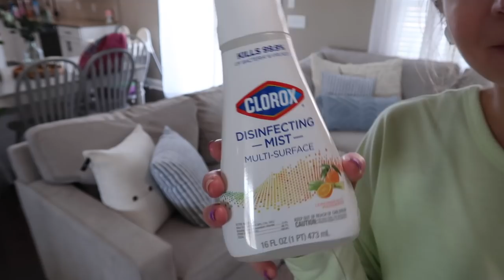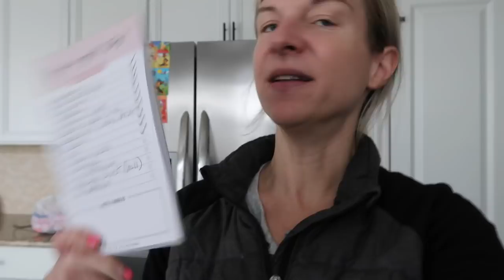EXTREME CLEAN WITH ME + DECLUTTER + ORGANIZE | DAYS OF SPEED CLEANING MOTIVATION | CLOSET DECLUTTER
Hey friends! Thanks for joining me for this extreme clean, declutter & organize with me! I hope it’s gives you major cleaning motivation & motivates you to declutter a closet or room in your home! I’ll be decluttering & organizing the twins’ closet, dresser & room, speed cleaning all over my home & cleaning a new homeI hope you enjoy this one! :)

Drawer organizers
Vacuum sealed bags
Zip up cover for vacuum sealed bags to go in

❤️CLEANING FAVORITES ❤️
Bissell Steam Shot (hand steamer)

❤️ORGANIZATION FAVORITES ❤️
Organizational bins in refrigerator -

Chapters Added:

0:00 - Intro
1:12 - bedroom clean with me
2:06 - washing bath toys
2:49 - Messy kitchen clean with me
5:05 - pendant lights deep cleaning
6:12 - vacuuming couch
7:56 - disinfecting couch
8:25 - cleaning carpet cleaner
9:24 - under the sink organization
10:46 - bedroom organization
12:18 - clothes organization
16:35 - new house clean with me
21:16 - top cleaning products
32:12 - bathroom clean with me
33:00 - washing window
33:43 - vacuuming
34:17 - mopping